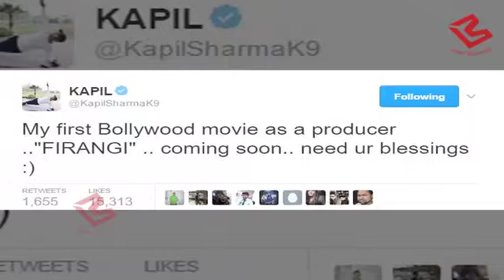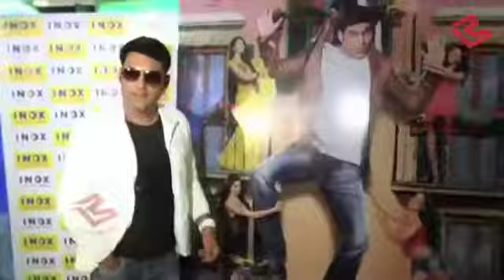Kapil Sharma ने Announce की अपनी next Bollywood film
Kapil Sharma who debut Bollywood film was 'Kis Kisko Pyaar Karoon now venturing into production business next.Kapil Sharma is all set to produce his first film. Kapil who will be seen next in 'Firangi', is not just playing the lead in the film but is also producing it.